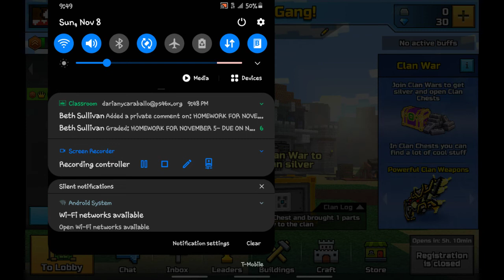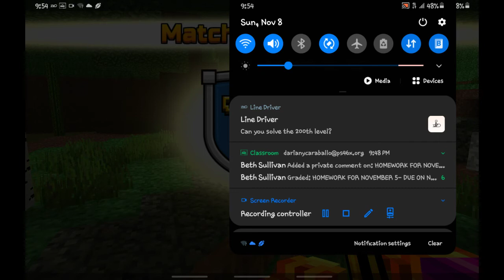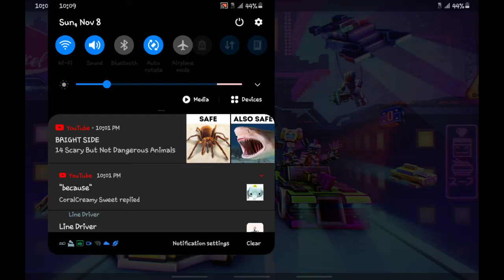Shortest live stream?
Idk but my live stream rn.